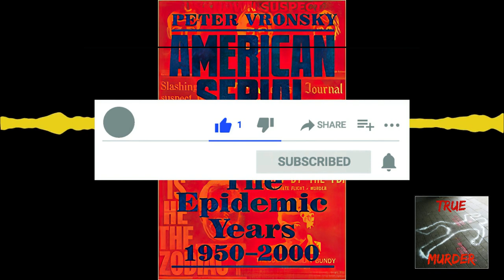True Murder Podcast AMERICAN SERIAL KILLERS ft Peter Vronsky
TRUE MURDER: The Most Shocking Killers In True Crime History and the authors that written about them, hosted by journalist and author Dan Zupansky debuted on BlogTalkRadio in January of 2010. TRUE MURDER: The Most Shocking Killers moved in 2019 to Spreaker.

Dan has been called ‘The Godfather of True Crime’,  and has millions of dedicated listeners. You can see all of the incredible true crime books featured, and get the links to hear Dan and the preeminent authors discuss ‘The Most Shocking Killers’.

Fans of Mindhunter and true crime podcasts will devour these chilling stories of serial killers from the American "Golden Age" (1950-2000). With books like Serial Killers, Female Serial Killers and Sons of Cain, Peter Vronsky has established himself as the foremost expert on the history of serial killers. In this first definitive history of the "Golden Age" of American serial murder, when the number and body count of serial killers exploded, Vronsky tells the stories of the most unusual and prominent serial killings from the 1950s to the early twenty-first century. From Ted Bundy to the Golden State Killer, our fascination with these classic serial killers seems to grow by the day. American Serial Killers gives true crime junkies what they crave, with both perennial favorites (Ed Kemper, Jeffrey Dahmer) and lesser-known cases (Melvin Rees, Harvey Glatman). AMERICAN SERIAL KILLERS: The Epidemic Years 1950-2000-Peter Vronsky